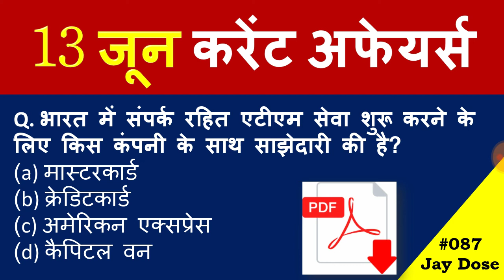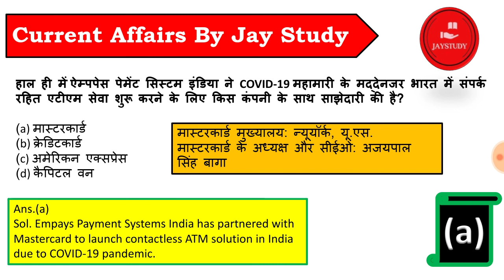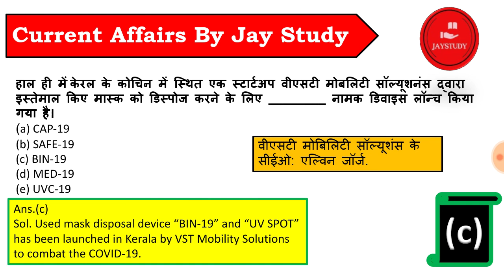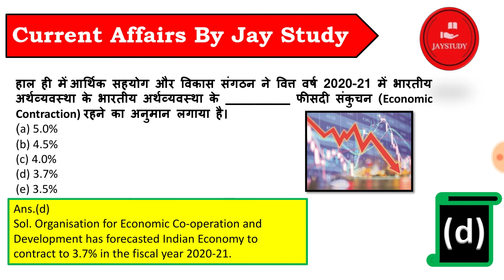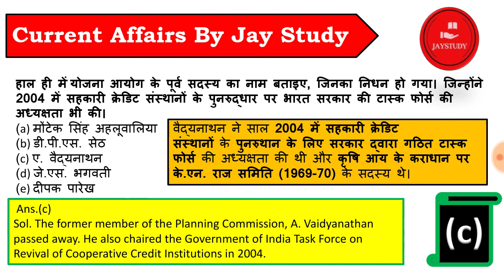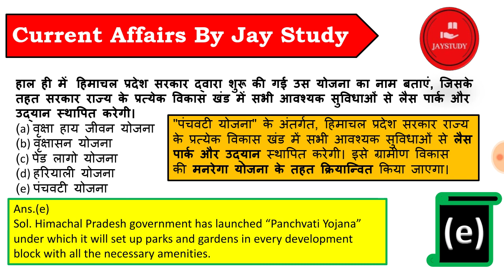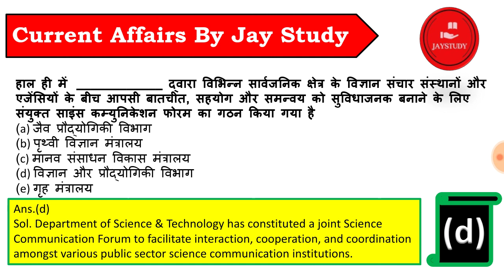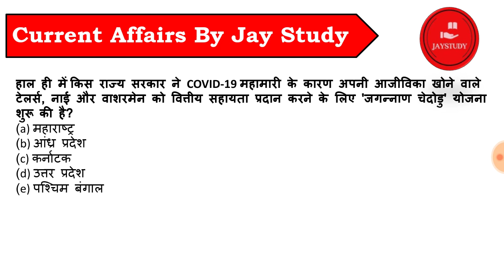13 जून 2020 करेंट अफेयर्स || Daily Current Affairs || सभी EXAMS के लिए || Current Affairs in Hindi